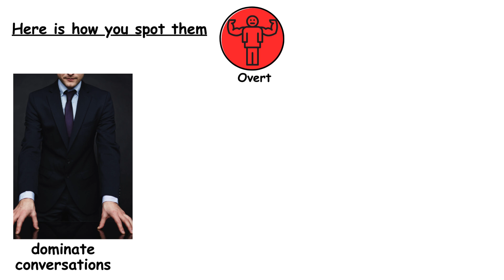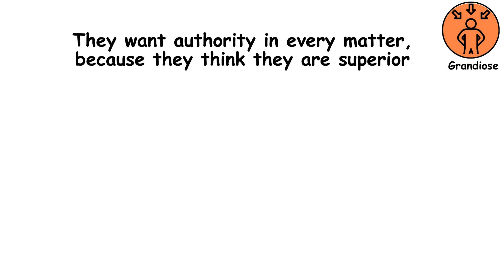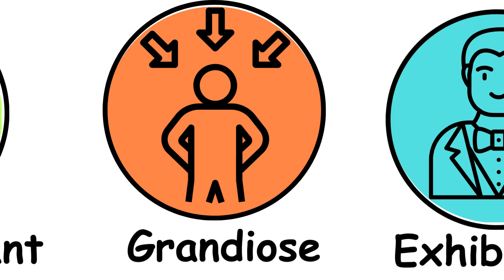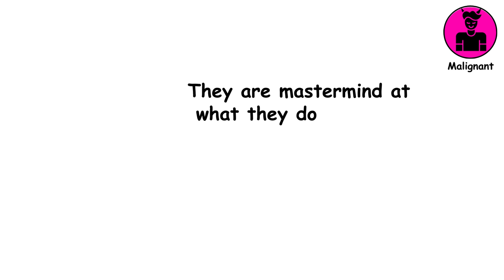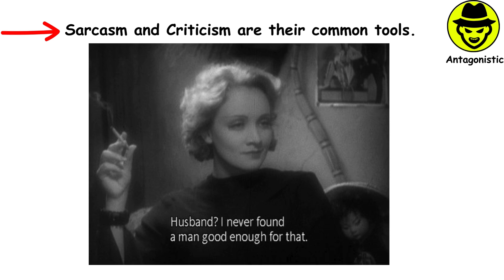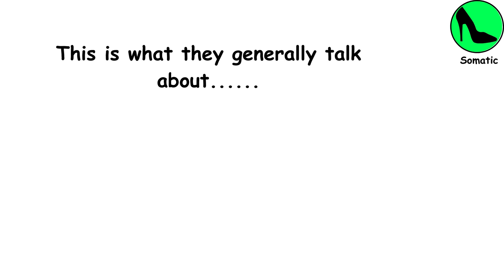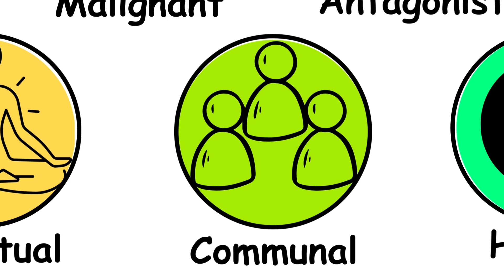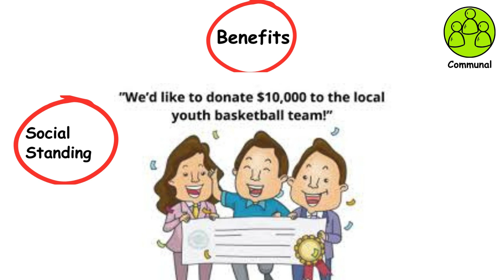Every Type of Narcissist Explained in 8 minutes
This video is for reference only...

What kind of narcissist have you dealt with?